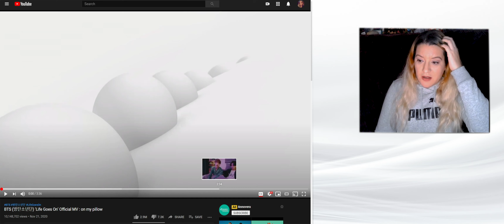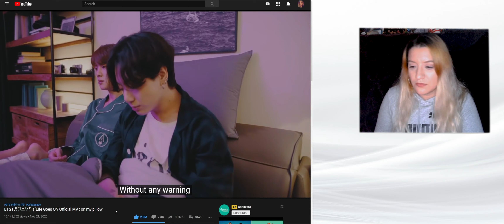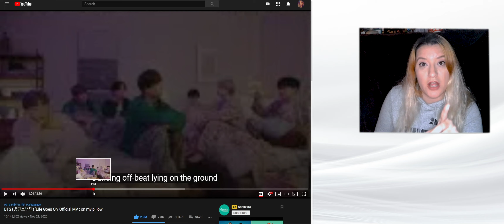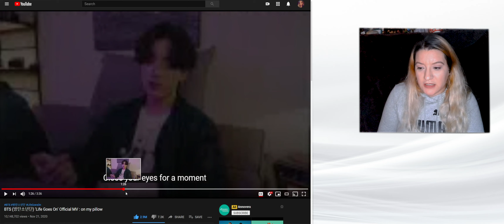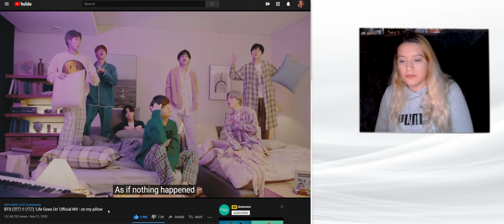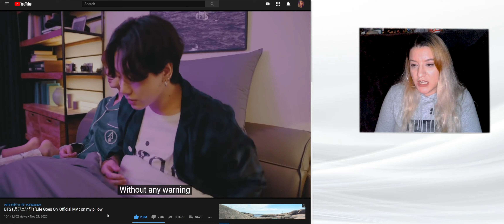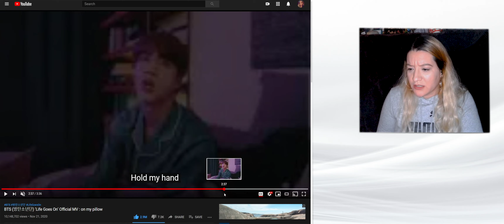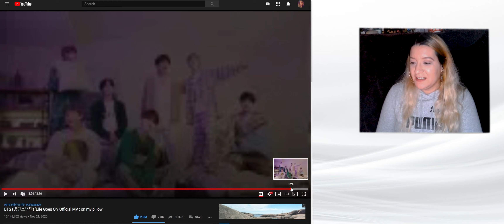BTS (방탄소년단) Life Goes On - on my pillow MV REACTION 💜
Hola Amigos/as (hey Friends)

Army!!! Omg we are sooo Spoiled!!
I hope you guys enjoy this reaction I had lot of fun again and I love the simplicity of this MV it’s a whole mood!!
What was your favorite part of the MV?